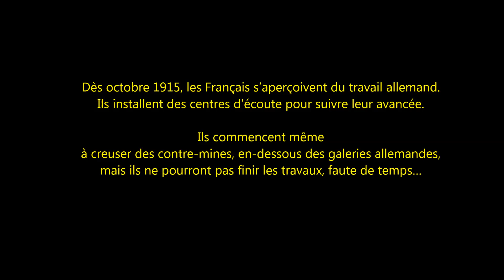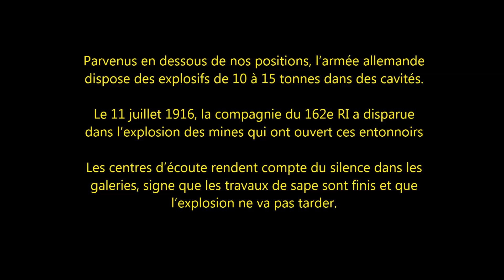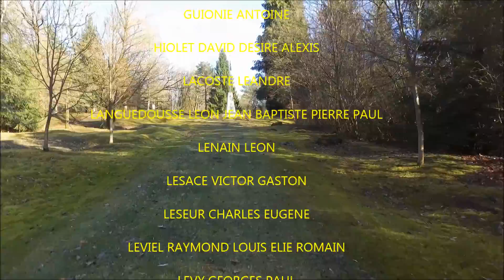Leintrey les entonnoirs DJI phantom 3 guerre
Les entonnoirs de Leintrey, disparition du 162 iéme régiment d'infanterie (juillet 1916), suite à l'explosion de mines posés par les Allemands sous les  souterrains Français.
Ces images sont tournées sur le site en hommage à nos aînés mort pour la France.